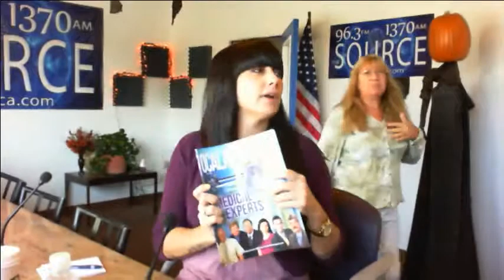Ocala Magazine Radio with Kelli Hart